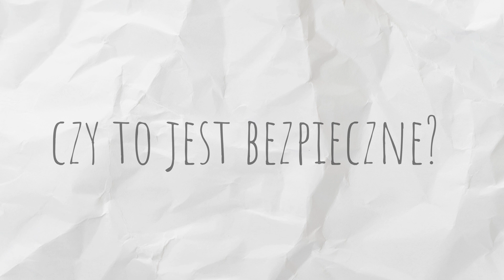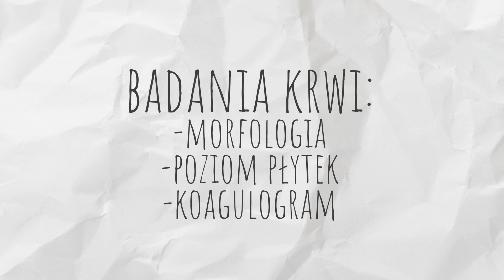Nakłucie lędźwiowe | Punkcja lędźwiowa | Lek. Anatol Mickielewicz | Neurolog | Life Institute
Nakłucie lędźwiowe (inaczej zwane punkcją lędźwiową) to procedura medyczna polegająca na wprowadzeniu igły do przestrzeni międzykręgowej w dolnej części kręgosłupa, zwykle pomiędzy trzecim a czwartym kręgiem lędźwiowym, aby pobrać próbkę płynu mózgowo-rdzeniowego.

W jakim celu wykonuję się punkcję lędźwiową? Czy jest to bezpieczne? Jak należy przygotować się do tej procedury? Czy potrzebny jest pobyt w szpitalu? Te pytania zadaliśmy neurologowi z zespołu Life - Lek. Anatolowi Mickielewicz w najnowszym filmie z serii

Punkcja lędźwiowa jest procedurą diagnostyczną oraz leczniczą i zawsze wymaga specjalistycznej wiedzy i umiejętności lekarza oraz odpowiedniego przygotowania pacjenta.

 Umów się na konsultacje z naszym neurologiem Lek. Anatolem Mickielewicz, aby uzyskać więcej informacji